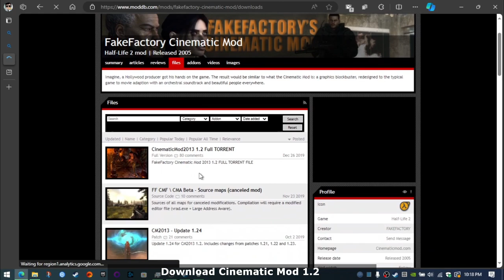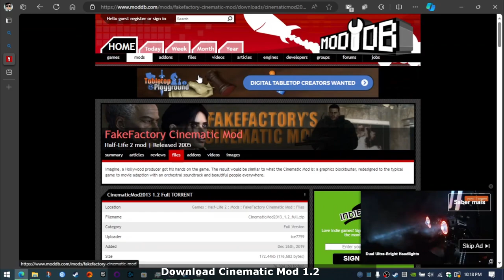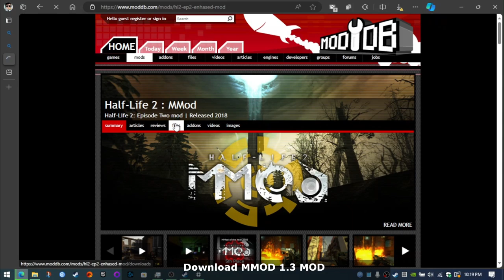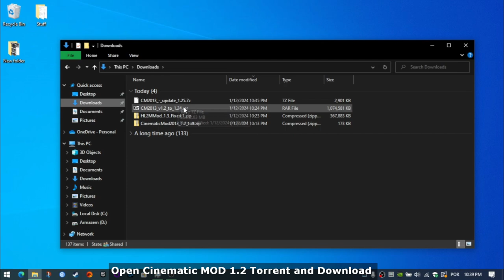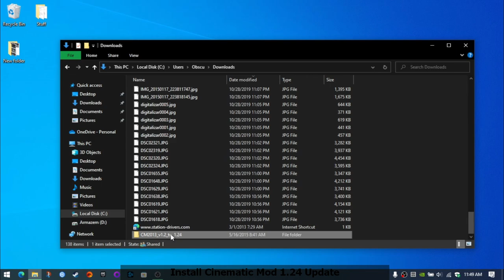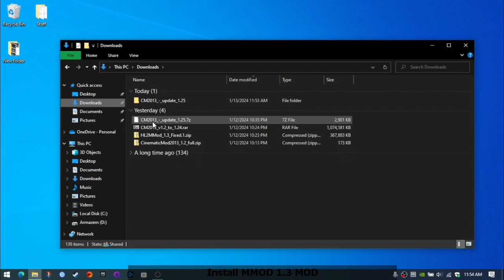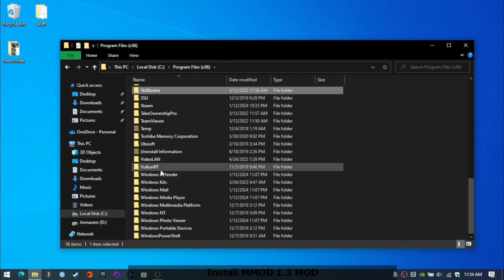How to Install Cinematic MMOD MOD for Half Life 2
Make Half Life 2 look like a new game with Cinematic MMOD.

Close Steam before following the next steps:

Steps:
Install Half Life 2: 00:00
Download Cinematic Mod 1.2: 00:22
Download Cinematic MOD 1.24: 01:10
Download Cinematic MOD: 1.25: 01:39
Download MMOD 1.3 MOD: 02:13
Download/Torrent Cinematic MOD 1.2: 03:09
Extract Cinematic MOD 1.2: 03:41
Install Cinematic MOD 1.2: 04:04
Extract Cinematic MOD 1.24: 04:29
Install Cinematic MOD 1.24: 04:43
Install Cinematic MOD 1.25: 04:58
Install MMOD 1.3 MOD: 05:44
Start Steam and Run: 06:19